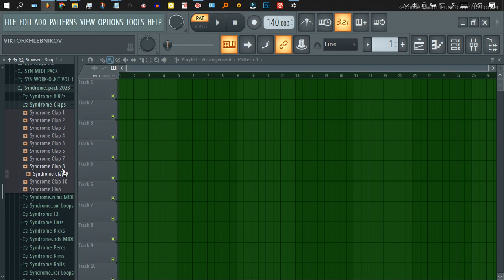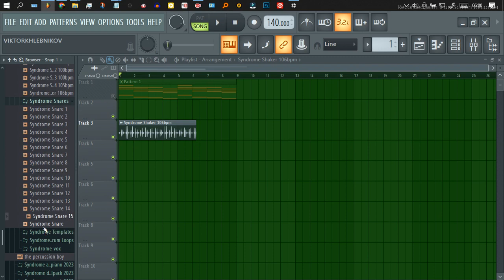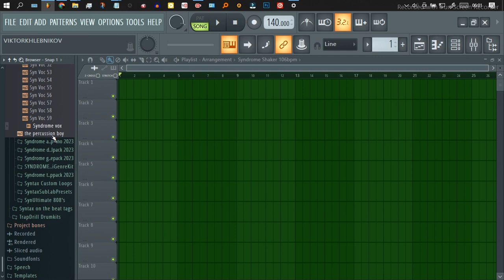[FREE] SYNDROME AFROPACK 2023 | AFROBEAT DRUMKIT 200+ SOUNDS FREE | FREE AFROPACK DRUMKIT DOWNLOAD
🎯Listen to the TTP Instrumental Album:
  • TTP intro

Leasing Rights [MP3] $15.00 USD
Premium Rights [WAV] $30.00 USD
TRACKOUTS [WAV] $60.00 USD